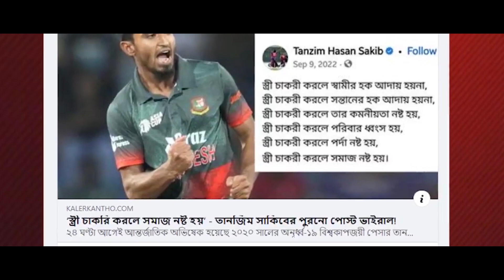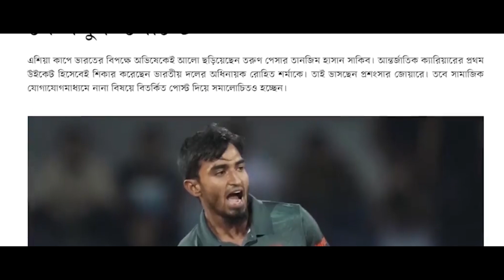তানযিম সাকিবের পোস্ট নিয়ে এ কেমন গজল 😮? Tanzim Hasan Sakib | Motiur Rahman Enam | Cricket Song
Bangla Islamic Gojol, islamic Gojol, more Islamic Songs and videos From Our Channel.

Song : Tanzim Hasan Sakib
Singer : Motiur Rahman Enam
Record Label : Poygam Studio
Sound Design : Motiur Rahman Enam
Lyric : Hammad Ahmed Nayeem
Gfx : Motiur Rahman Enam
Special Thanks : Masum Billah
Producer : Fedaur Rahman Ikram

thanks to
Mahmud Hasan
Marjan Islam Mashrafe
Humaidul Hoque Al Mahdi
Monsur Ahmed
Jubayer Ahmed
Tahsin

Heart Touching Naat , New Naat 2021 , Ghulam Mustafa Qadri,Ghulam Mustafa Qadri Naats, Ghulam Mustafa Qadri New Naat,Ghulam Mustafa Qadri Best Naat,